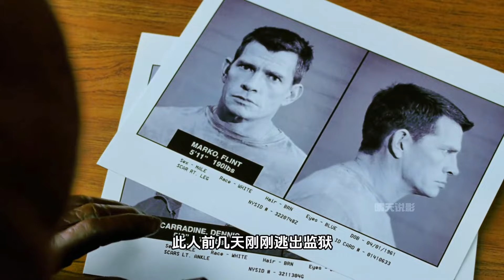蜘蛛俠 3；黑蜘蛛是彼得最強形態沒有之一；最強蜘蛛俠#蜘蛛俠